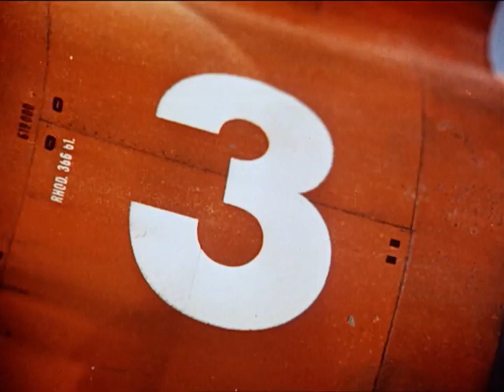The Rezillos - Thunderbirds Are Go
Live at the Lyceum, London 1978